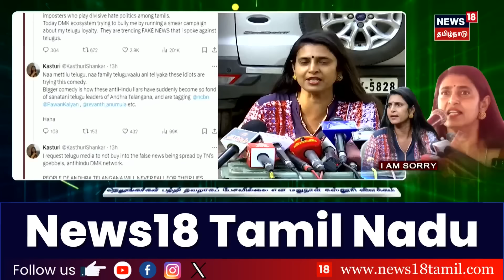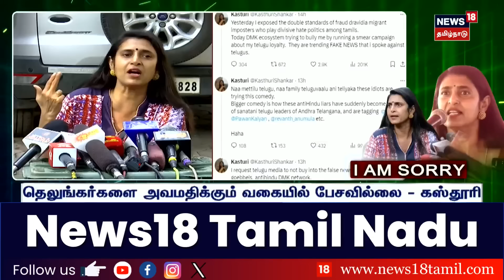காலை 11 மணி தலைப்புச் செய்திகள் - 06.11.2024 | Today Headlines | News18 Tamil Nadu | Tamil News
list=PLZjYaGp8v2I8Jl8PfHo2MQdWKs42-15cX